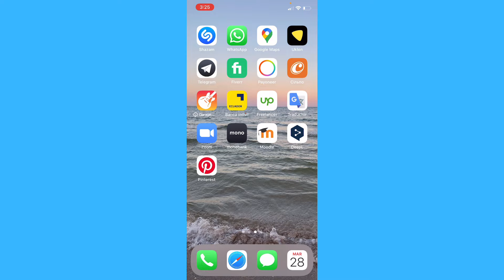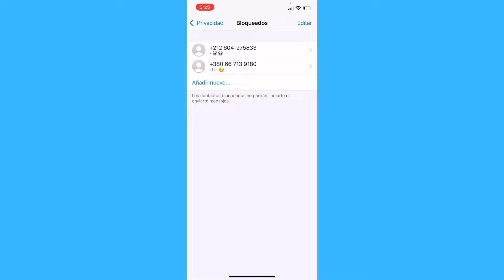Cómo eliminar a los contactos bloqueados en WhatsApp